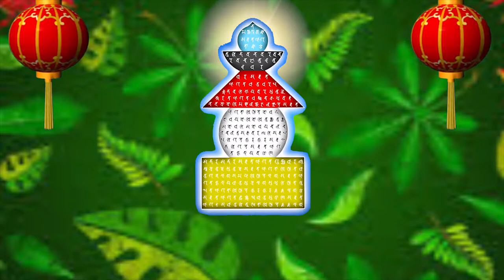Background Video Full HD phật giáo bảo kiếp ấn đà la ni, bí mật toàn thân xá lợi, BAO KIEP AN DA LA